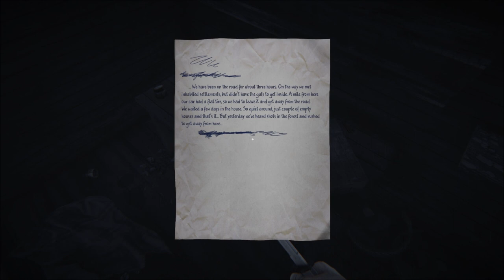Let's Play 35MM (Blind), Part 1 of 13: A Dangerous Place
(Part 1 of 3) This is a post-apocalyptic story about two travelers who set out on a long journey in the wasteland. Our path runs through deserted towns and cities in Russia, fields and forests, and even a secret underground facility. Who are we, where are we from and where are we going? Join me in unraveling this mystery... if we survive!

35MM is a property of Носков Сергей. Thank you, and enjoy your stay in Mother Russia.